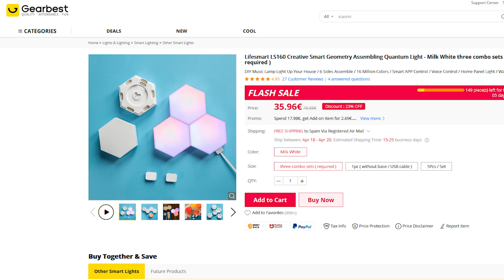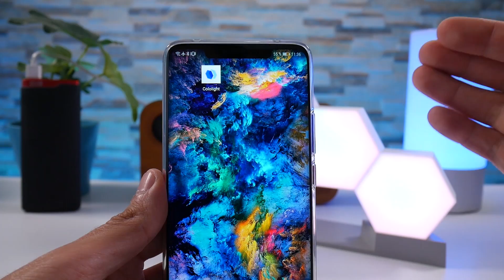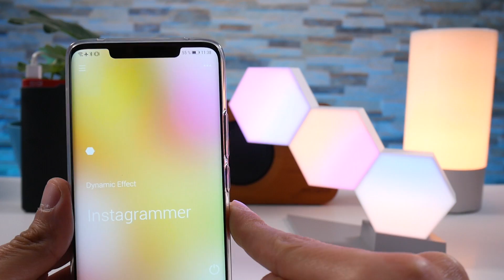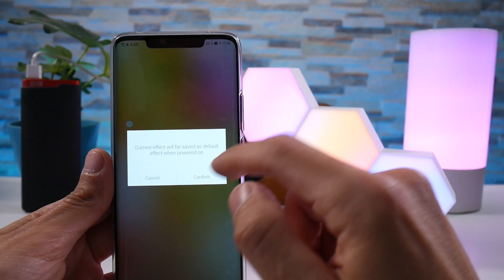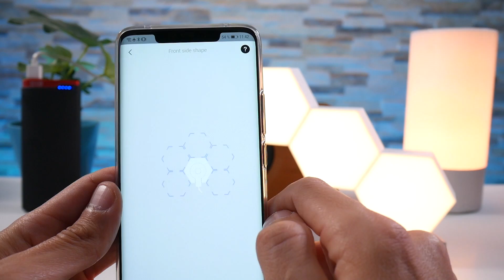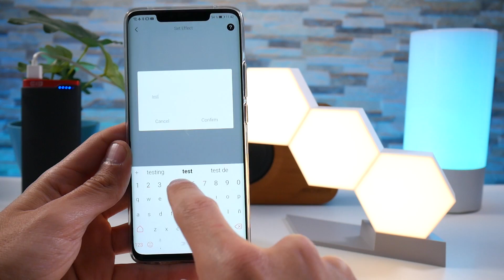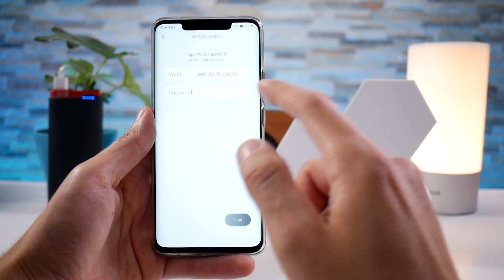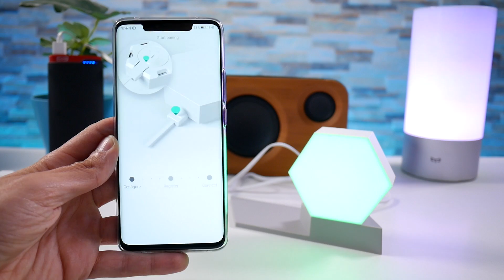Con este gadget podrás crear formas y luces diferentes, Lifesmart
Hoy viene al canal un gadget que me ha parecido bastante curioso, el Lifesmart LS160, una lámpara con la que podrás crear miles de formas distintas y poner los colores o efectos que más te gusten.

Además, se puede controlar desde tu móvil con la app "cololight". Otra opción importante es que podrás añadir más formas o formas diferentes, gracias a sus paneles led.

Para que lo veas mejor como funciona, te dejo este vídeo!